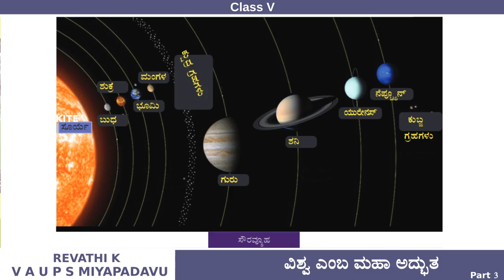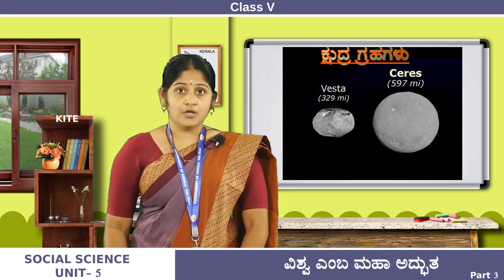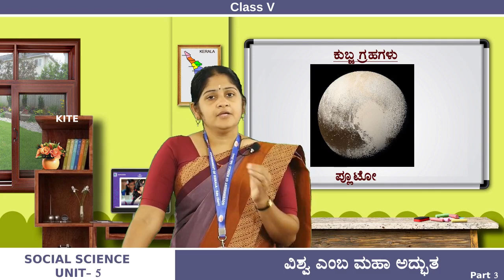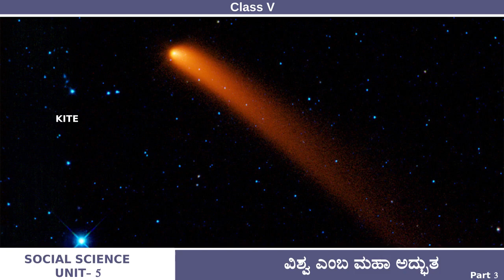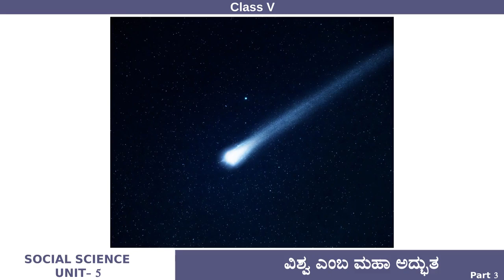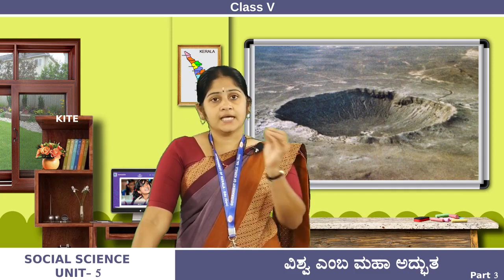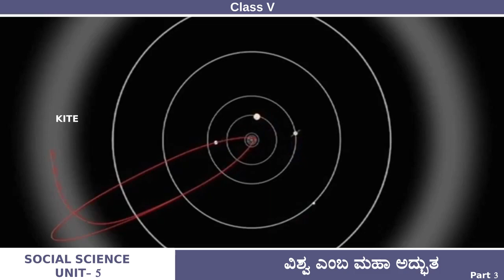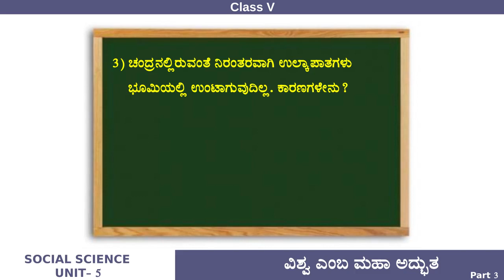FB2 5th Std Social Science Unit 5 Part 3